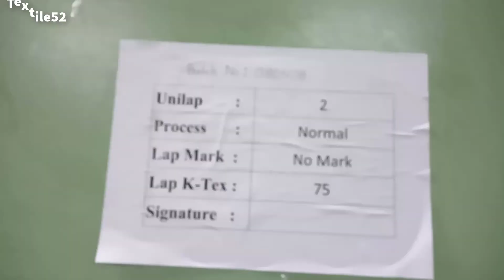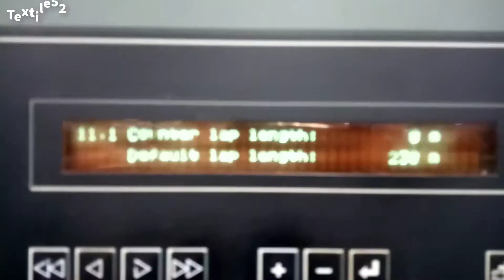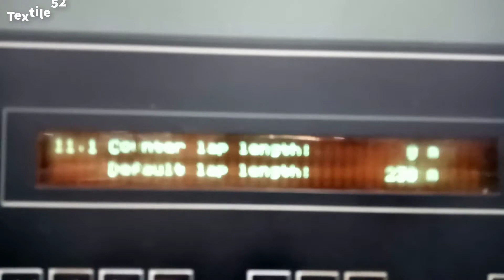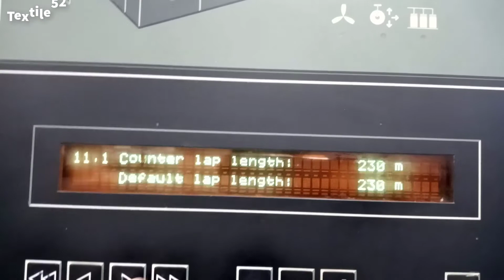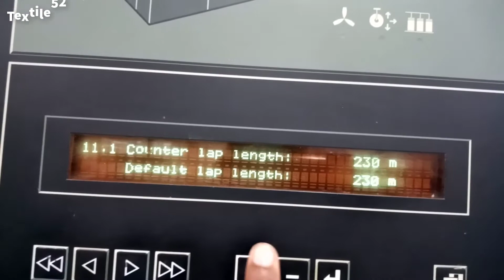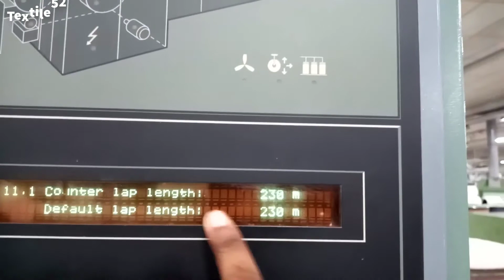Unilap Machine | Lap Former Machine | Combing Machine | Spinning machine for Lap Former